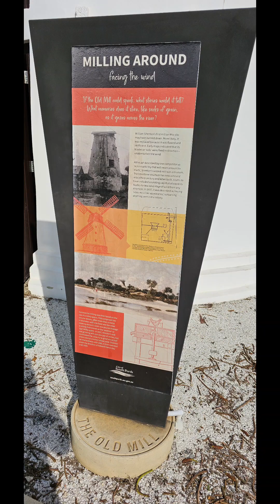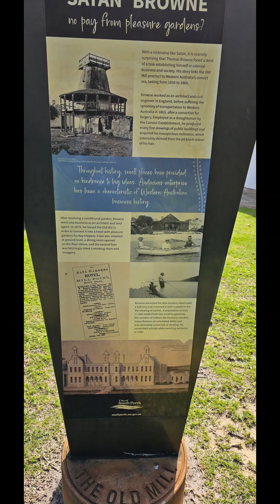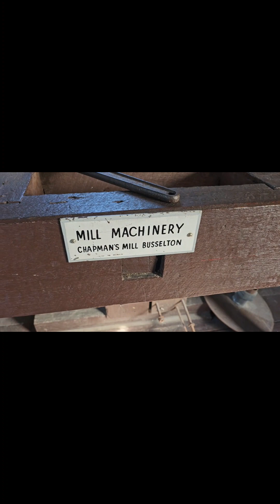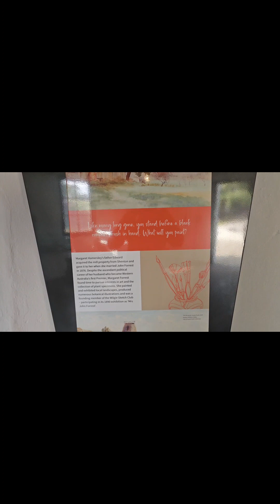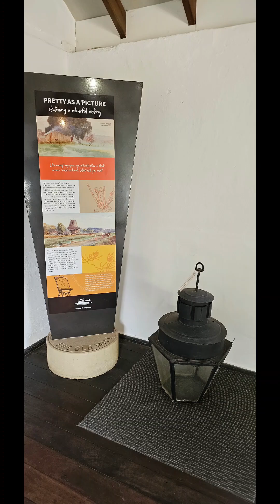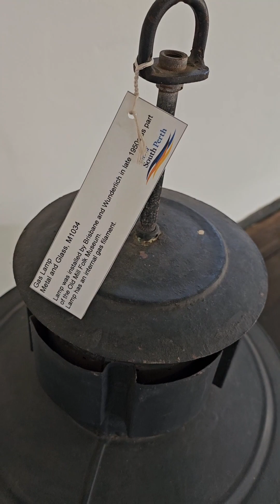walkabout in Perth Sept 7, 2023